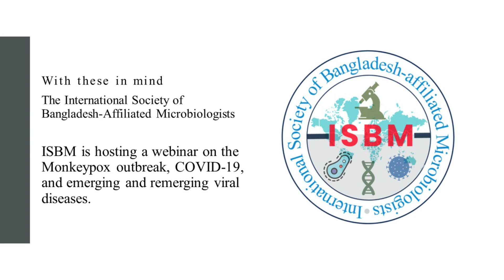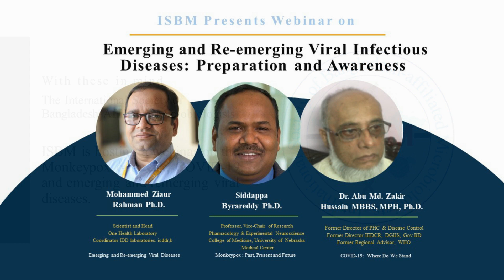Emerging and Re-emerging Viral Infectious Diseases: Preparation and Awareness.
The ongoing COVID-19 Pandemic continues to cause havoc in many parts of the globe! Yet the recent Monkeypox outbreak, which already infected 26864 people in 88 countries (as of Aug 04, 2022), is spreading fear and concern across the world. The WHO declared the ongoing monkeypox outbreak a Public Health Emergency of International Concern and the USA declared the growing monkeypox outbreak a national health emergency. In addition to COVID-19, Bangladesh has been continuing to face public health crises with emerging and remerging viral diseases.

With these in mind, the International Society of Bangladesh-Affiliated Microbiologists (ISBM) is hosting a webinar on the Monkeypox outbreak, COVID-19, and emerging and remerging viral diseases, titled, Emerging and Re-emerging Viral Infectious Diseases: Preparation and Awareness.

Please mark your calendar and join us on August 13th (SATURDAY). The event features the following distinguished experts in the specific area.

1. Dr. Mohammed Ziaur Rahman, Scientist and Head, One Health Laboratory; Coordinator, IDD Laboratories, ICDDR,B, Dhaka, Bangladesh: Emerging and Re-emerging Viral Diseases: A One Health Approach.
2. Dr. Abu Muhammad Zakir Hossain, MBBS, MPH, PhD, former Director of Primary Health Care & Disease Control, former Director of IEDCR, DGHS, Government of Bangladesh, and former Regional Advisor of WHO: COVID-19: Where Do We Stand Today?
3. Dr. Siddappa Byrareddy, Professor and Vice-Chair of Research, Department of Pharmacology & Experimental Neuroscience, College of Medicine, University of Nebraska Medical Center: Monkeypox: The Past, The Present, and The Future.

When: Saturday, August 13, 2022 (11:00 AM EST, USA; 9:00 PM Bangladesh)

Meeting ID: 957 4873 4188; Password: isbm

Please note that this virtual event is open to everyone. Please feel free to invite and/or share the information with anyone you prefer. We look forward to welcoming you.